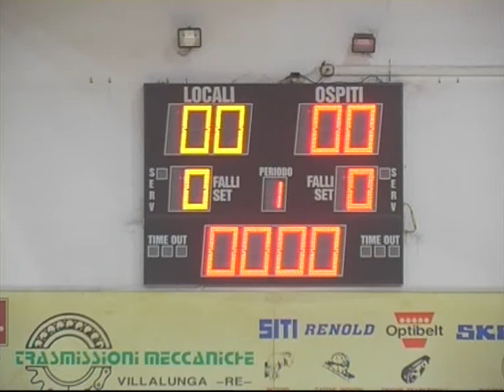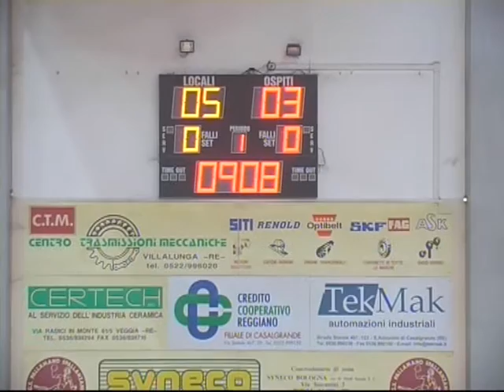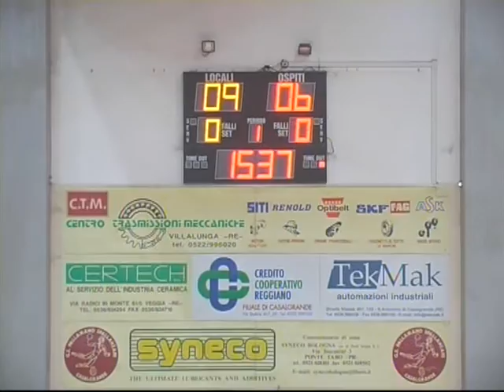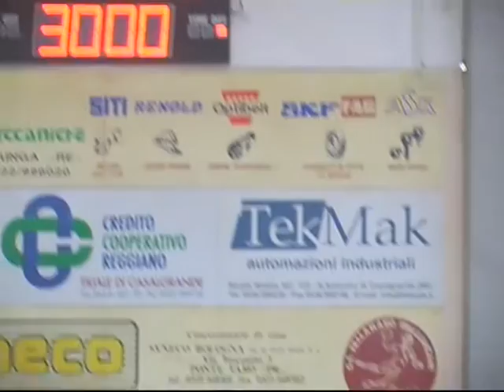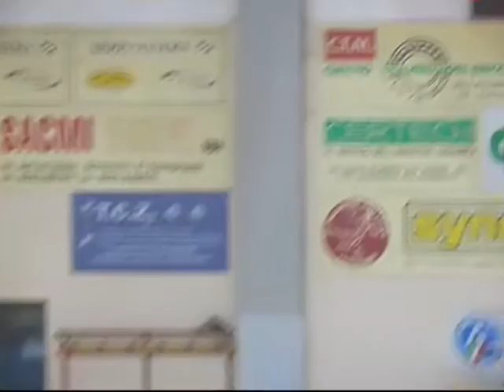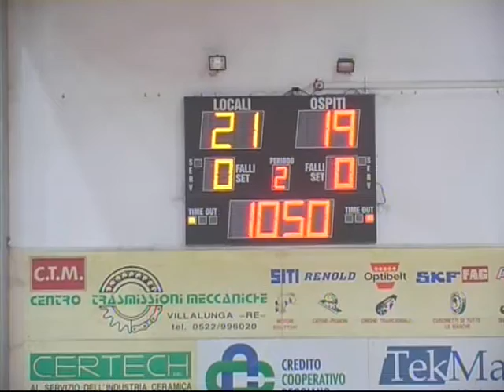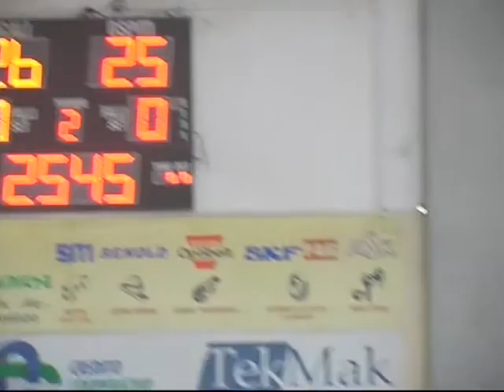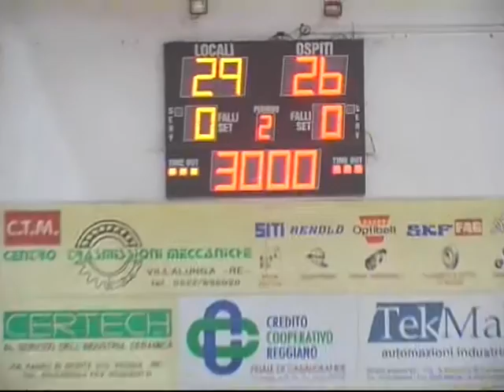Serie AF [18^]: Casalgrande - Teramo 29-26